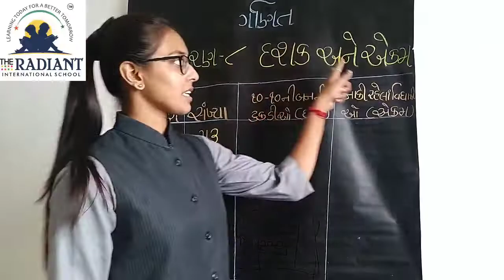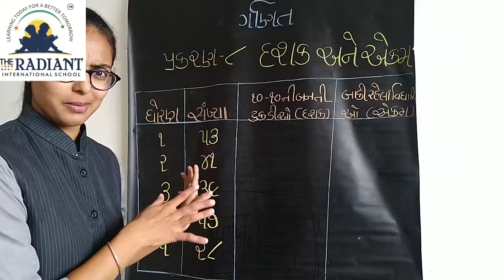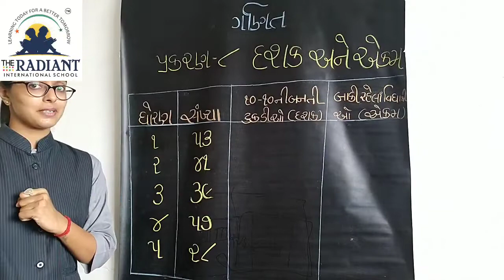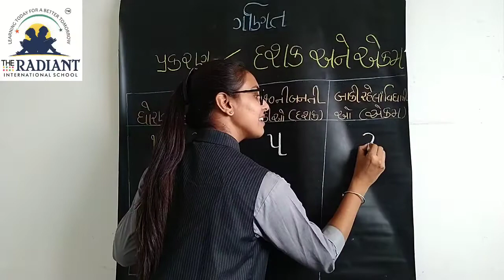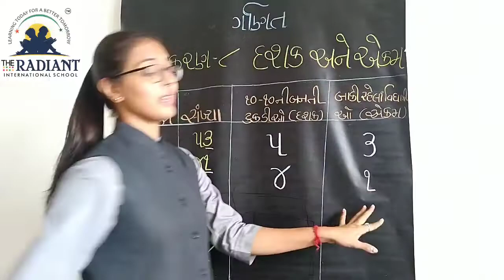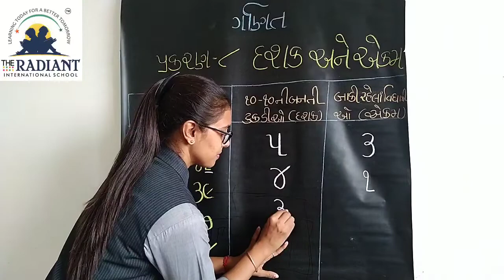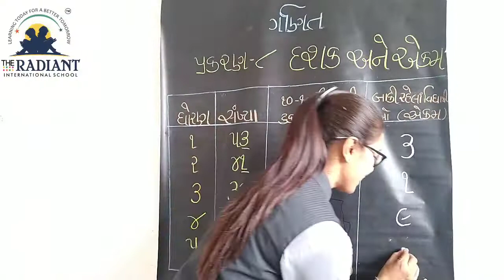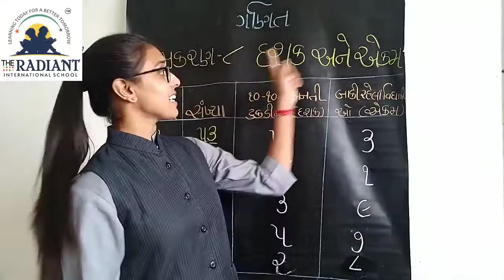GM STD 2 MATHS LESSON 8 PART 4